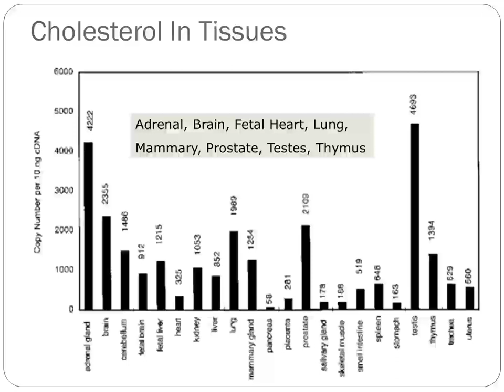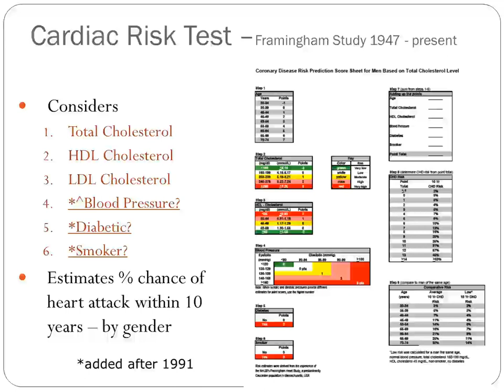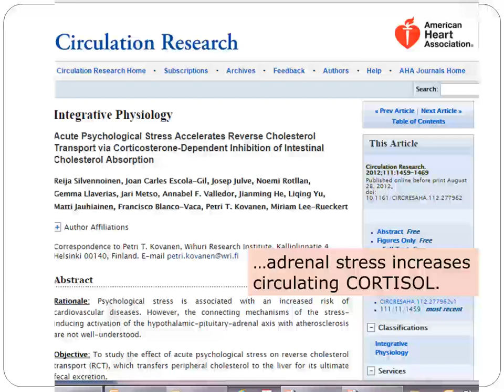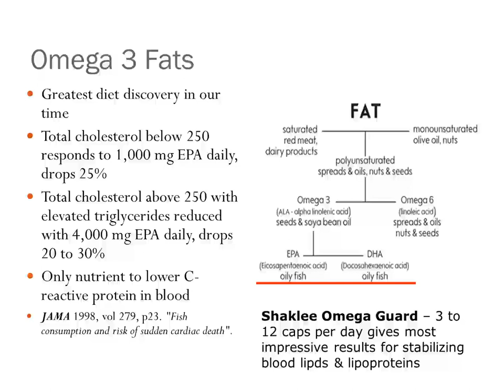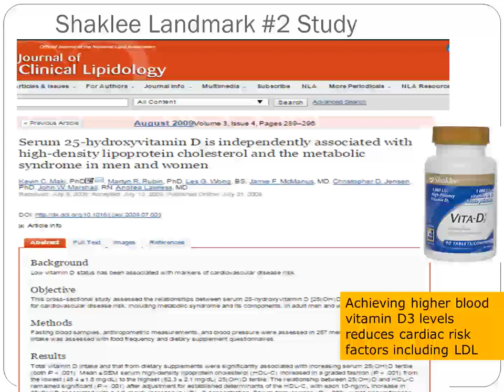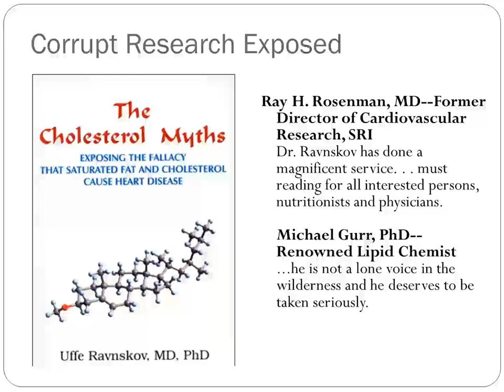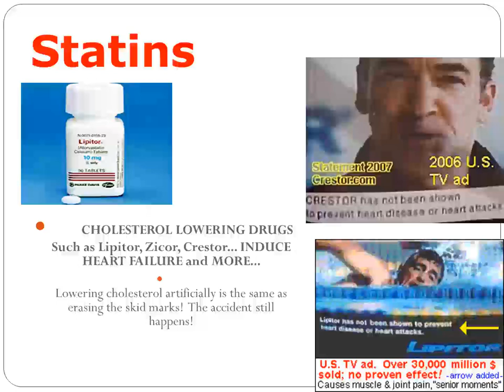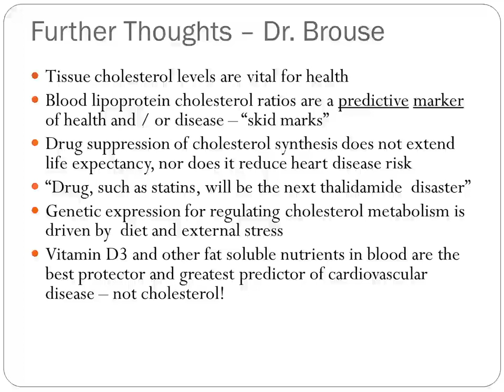Dr. Brouse on CHOLESTEROL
Would you like to take a look at products recommended by Dr. Brouse?  or FB @GoodAndGreen4u.  READ FURTHER for links and Dr. Brouse bio.

Dr. Brouse is a widely recognized authority in the fields of nutrition and prevention of chronic degenerative diseases.  He founded the Sunnyside Health Center and Chiropractic Clinic in 1977.

Dr. Brouse received his Master’s Degree in Biochemistry from Western States College of Colorado in 1970. When in the Army, he was appointed by the US Surgeon General to conduct metabolic research at the Burn Research Center in San Antonio, Texas from 1970 through 1972.  He served as Professor of Clinical Nutrition, and an Instructor of Minor Surgery and Proctology at Western States Chiropractic College for many years. He is a Diplomate of the American Chiropractic Board of Clinical Nutrition, a member of the Linus Pauling Institute of Science and Medicine, and of the National Health Federation.